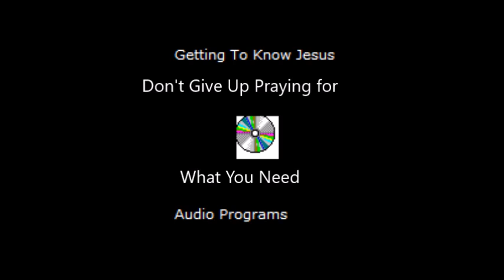Don't Give Up Praying for What You Need